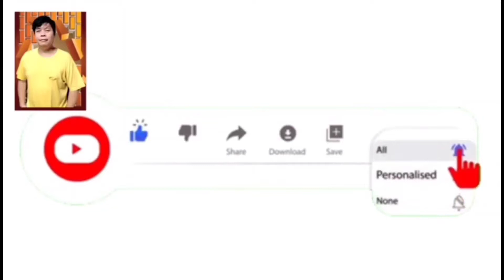ITO LANG LUTO KO SA HAPUNAN PINIRITONG ISDA